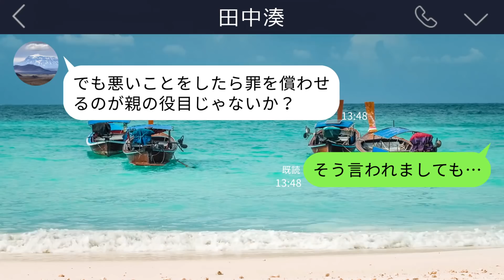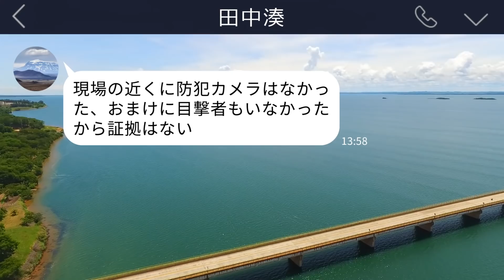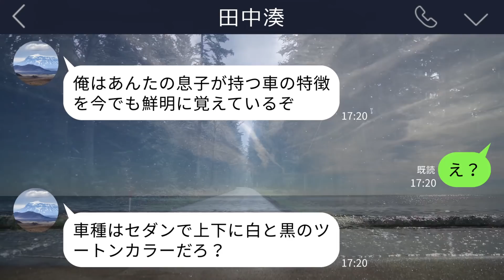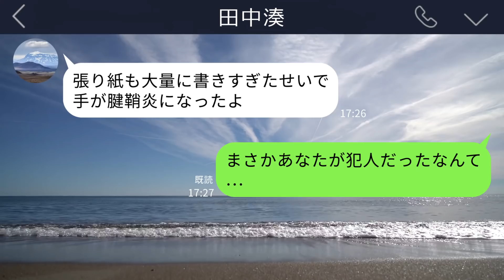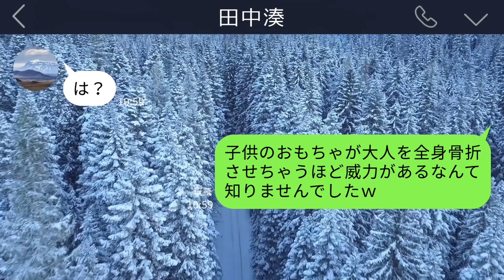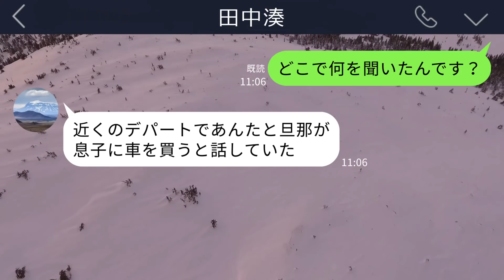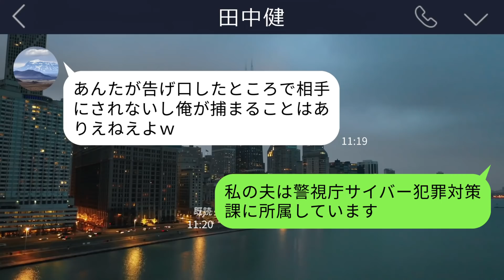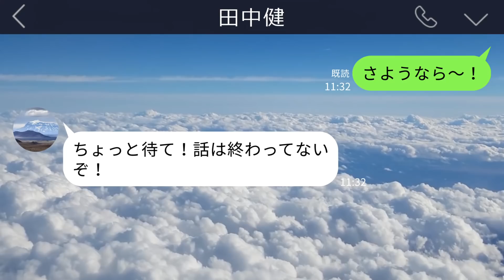【LINE】私の息子の運転する車に撥ねられたと騙る全身骨折中の男｢無保険だから逃げたんだろ！慰謝料と治療費で1000万円払え！｣→面白いので詳しく話を訊いてみると…